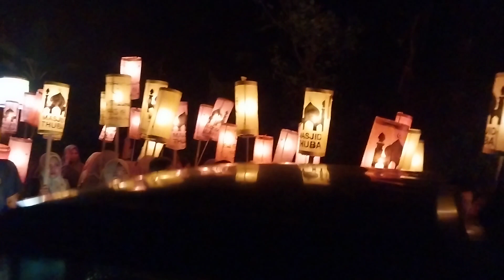GEMA TAKBIR KELILING 1445H BUDAYA WONOSOBO